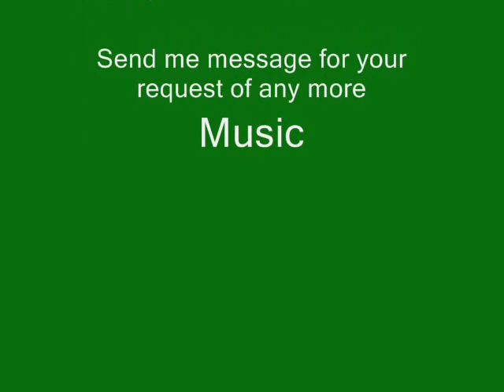Jay-Z - Young Forever Ft. Mr.Hudsen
Young forever/Forever young